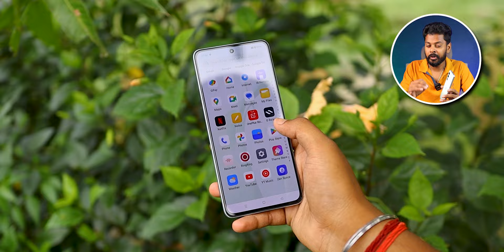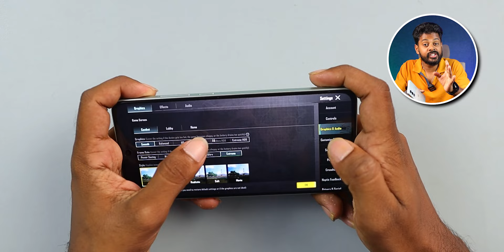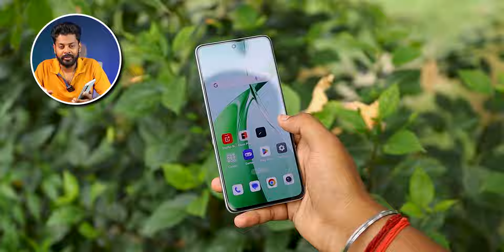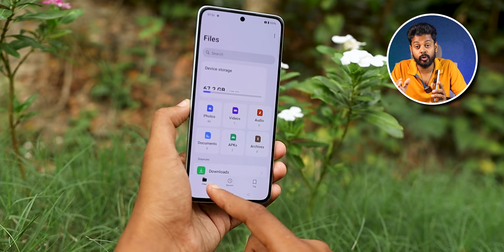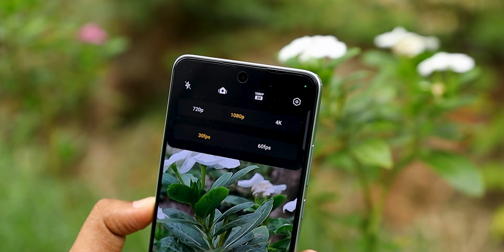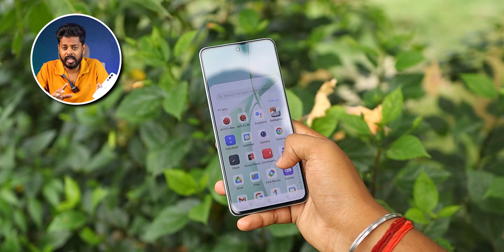OnePlus Nord CE 4 Detailed Review After 90 Days Of Used || Buy or Not?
AJ Main OnePlus Nord CE 4 Ka Review Kiya Hu. Honest Opinion Diya Hu Dosto. Video Last Tak Jorur Dekna Dosto🙏🙏.

Oneplus Nord CE 4 Back Cover Buy